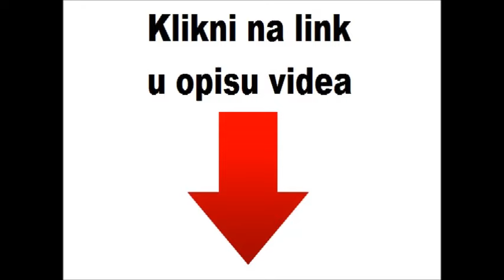ARCADIA band DARUVAR - Kad napuste te svi - Z. Pejaković - Cover by ARCADIA band DARUVAR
KAD NAPUSTE TE SVI - Z. Pejaković

Kad napuste te svi
 na kraju puta tvog
 i suza zaboli
 a nemas nikog svog

 sjetit ces se svega tada
 vjeruj mi, sjetit ces se ti
 da i ja postojim

 Kad zivot karte sve
 iz ruku podijeli
 i s nekim tko zna gdje
 pozelis krenuti

 Ref. 2x
 Ja svoj zivot kao da ne zivim
 ali tebe zbog toga da krivim
 necu nikada

 Ja svoj zivot odavno sam dao
 tebi, koju jedinu sam znao
 zeljo moga sna, budi sretna ti
 kad ne mogu ja